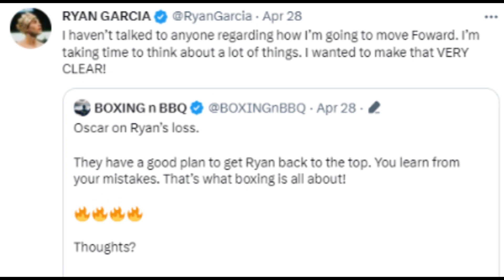Oscar De La Hoya TABLADO Kay Ryan Garcia | Calvin Ford Gustong I-train Si Ryan Garcia